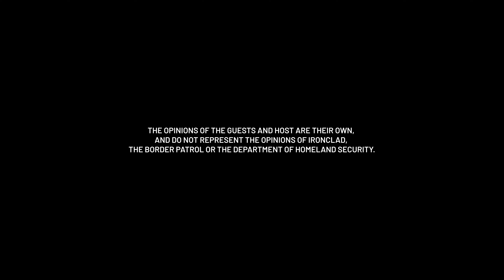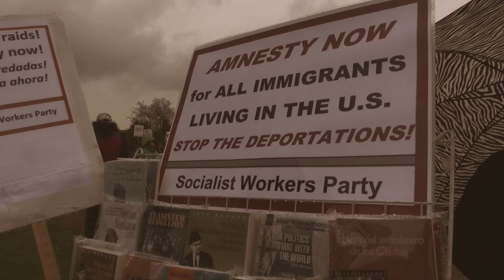Non-Profits Making Billions off the Border Crisis (w/ Maddie Rowley) | Borderland #22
On Today's Borderland, Vince sits down with investigative journalist Madeleine Rowley to discuss her recent article "⁠Nonprofits Are Making Billions off the Border Crisis⁠."

She exposes the billions of dollars NGOs are being granted from the Federal government due to the record-setting influx of immigrants into America.

Borderland is an IRONCLAD Original